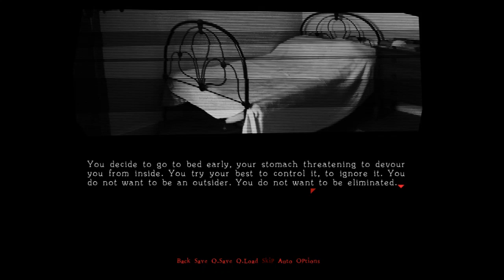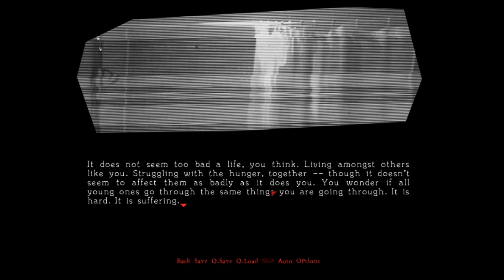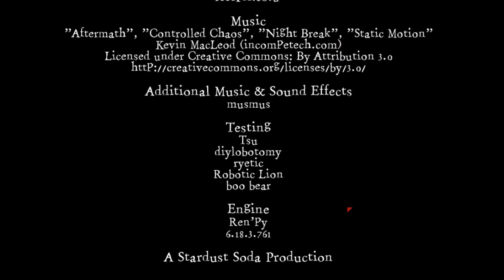Cali Plays: PANGS (you are hungry.) - Part 2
You are awake. It feels as though you have been asleep for a long time. You do not know where you are or even who you are. You are only sure of one thing: you are hungry.

PANGS (you are hungry.) is a short interactive story with 5+ possible endings.